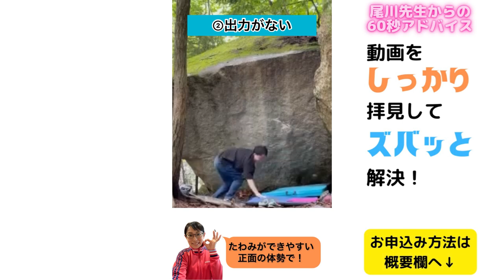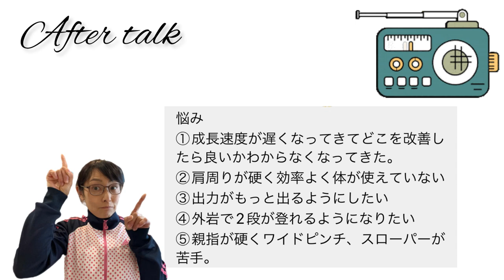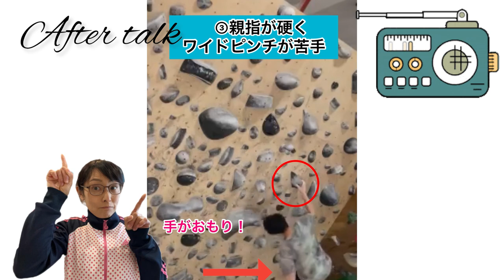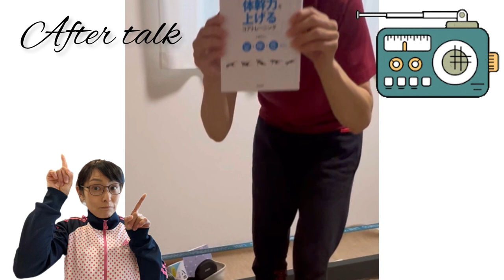【60秒アドバイス】伊藤ふたば選手もやってるエクササイズ！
【尾川先生からの60秒アドバイス】

10月11日火曜18:00-先着2名様15ドルにてご予約を開始します

こちらから！

※ご自身のSNSにあげられたボルダリング動画を拝見して60秒でズバッとアドバイスします！InstagramのDMに動画を直接送っていただいてもOK
※この有料レッスンを受けた後、YouTube等に公開してもよい方も大募集！（掲載許可をいただいてから公開してます）
※ Cameoとはソフトバンクが企業協力している世界最大のメッセージ動画サイトです。

●お申込み先予約サイト⁡●
Cameoのサイトに移行します。新規登録してログインしたのち、Booking（予約）ボタンから予約してください！
※Cameoとは日本に上陸したばかりのソフトバンクが企業協力する世界最大の動画メッセージサイトです。

みなさんも60秒アドバイスを受けてみませんか‼︎

⭐️とにか強くなりたい方！
⭐️ビギナー、初心者でも大歓迎！基本のきを知りたい方
⭐️コーチのないキッズ、コーチのいるキッズはセカンドオピニオンでもOK！
⭐️レベルが頭打ちの方
⭐️何がダメなのかわからない方
⭐️どこも悪いところないだろ！アドバイスしてみやがれ！という挑戦も受け付けてます！

どんな方もお待ちしております！

🧗‍♀️登れた課題がなくてもオーケイ！
🧗‍♀️逆に失敗した課題がなくてもオーケイ！
🧗‍♀️動画がひとつしかなくてもオーケイ！

YouTube未公開のボルダリングマンガ、ボルダリングレッスン連載中！

●尾川先生とは？
日本人女性初プロクライマー/スポーツクライミング解説者　歴22年
女性世界初のボルダリンググレードV14（五段−）に成功(2012年)。Golden Piton賞Golden Climbing Shose賞を日本女性初受賞。オリンピック支援事業講師。NHK講師。二児の母。ボルダリングマンガ描いてます

【LINEスタンプ】
上から目先生のボルダリングギャグ
【note 】
有料級！ボルダリングレッスンを詳しく解説！
【アメブロ】
2005年からの記録！
大会速報を気の向くままに発信！
【フェイスブック】
私のトレーニングNG 集！
やってます！

ワールドカップの切り取り前動画